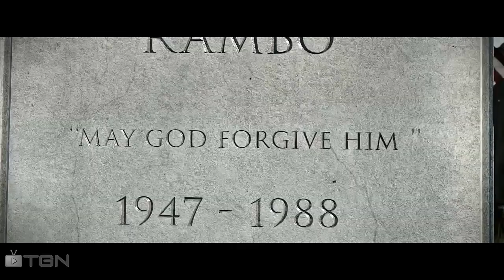Rambo The Video Game por MAGAMER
JONNY RAMBOOOO ! TE ARE CAGAR CAMUFLADO
pásate por esta pagina también encontraras mis vídeos un abrazo
LE DAS UN ME GUSTA XD
juegos de moda ,antiguos, que me wusten ami y tratar que les wuste a ustedes
asus p8b75-v
16g ram ddr3 snipergamers
xfx r7950 core edition 3g